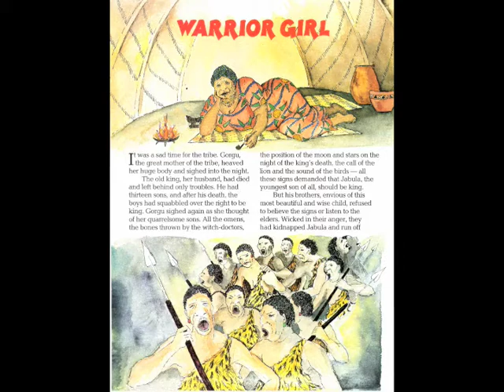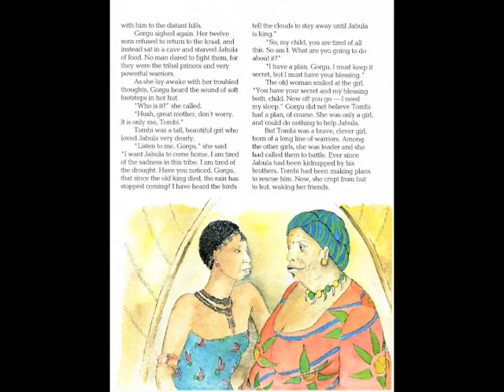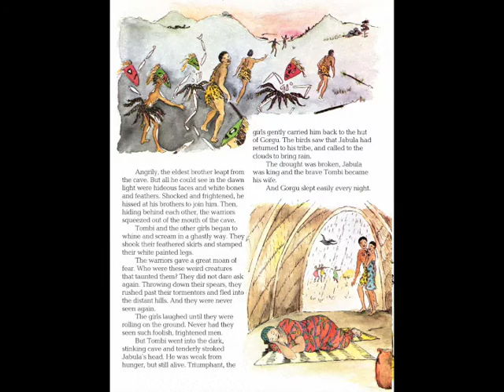Warrior Girl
0:16 - Tombi Fools the warriors and ends a sad chapter in the life of her tribe.  This original story, set in the African veldt, is written and illustrated by Tessa paul
6:18 - Written and Illustrated by Tessa Paul, Read by Floella Benjamin